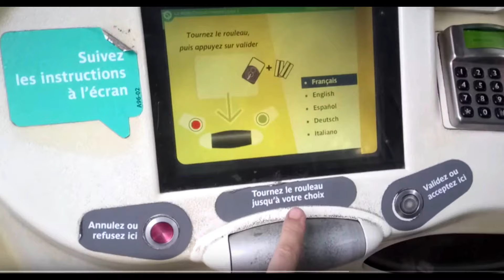5 Things I Wish I Knew Before Becoming a UX Researcher | 1000 Subscribers Special!!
After 5 years, I did some reflection and wanted to share 5 things I wish I knew before becoming a UX researcher, things I wish I knew when I became a UX researcher.

This will help those of you wondering what it's like to be a UX researcher, so here are some expectations vs. reality type of thing.

Don’t forget to comment your journey into UX research right now

Mad love, PEACE!!

Help support me in continuing to create quality, valuable, BADASS UX Research content for you!
BOOKS TO HELP YOU IN YOUR UX RESEARCH JOURNEY:

Don't Make Me Think - Steve Krug:

Rocket Surgery Made Easy - Steve Krug:

100 Things Every Designer Needs to Know About People:

Thinking, Fast and Slow - Daniel Kahneman:

Predictably Irrational - Dan Ariely:

Paradox of Choice - Barry Schwartz:

How to Win Friends & Influence People - Dale Carnegie:

Quiet - Susan Cain:

Blue Ocean Strategy:

The Lean Startup - Eric Ries:

Where Good Ideas Come From: Steven Johnson:

I ALSO PROVIDE RESUME REVIEWS AND MOCK INTERVIEWS! Ask me about it!

Dope music by Lakey Inspired